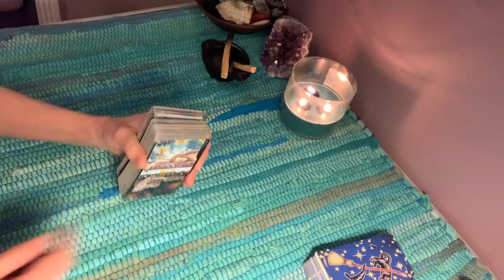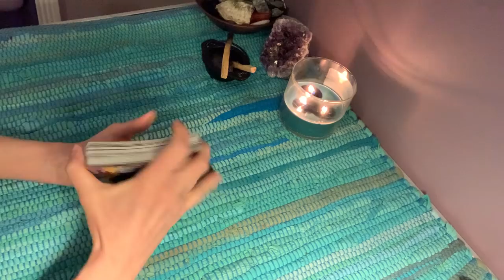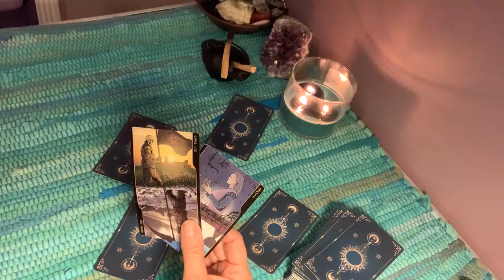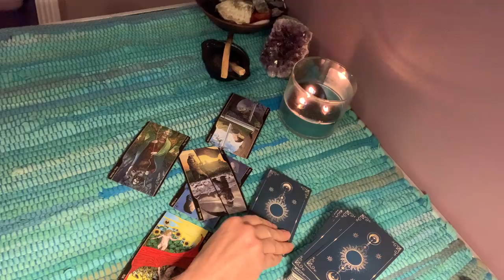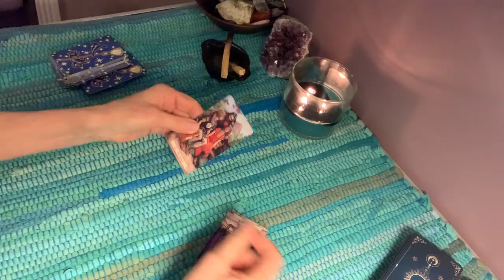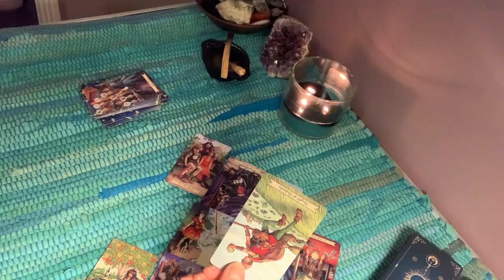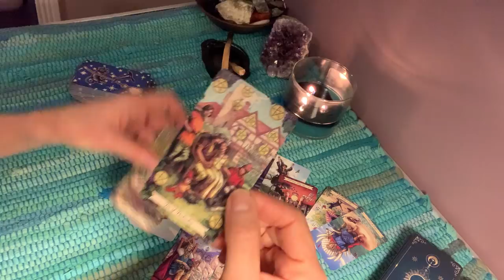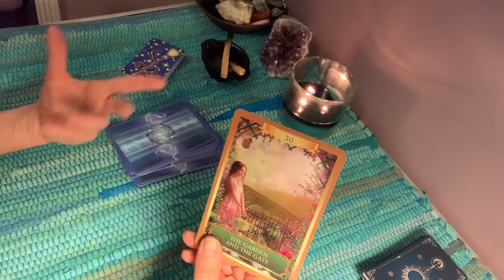Silence and scheming for six months.